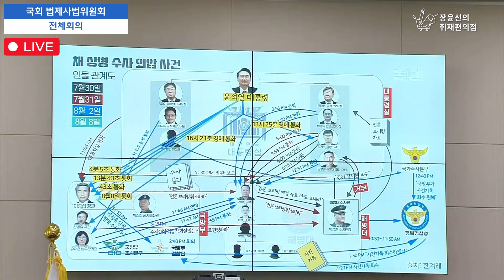[채 해병 사건 청문회] 진실의 틈이 나왔다! 이종섭의 행적, 조목조목 따져 묻는 서영교! - 서영교 더불어민주당 의원 | 채 해병 관련 입법 청문회 법제사법위원회 전체회의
6월 21일(금) 법제사법위원회 전체회의를 보내드립니다.